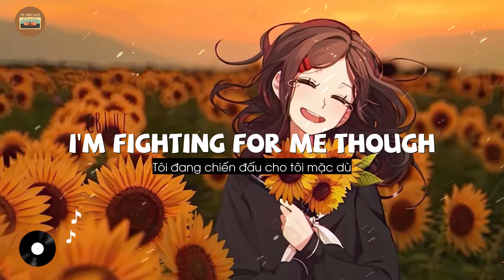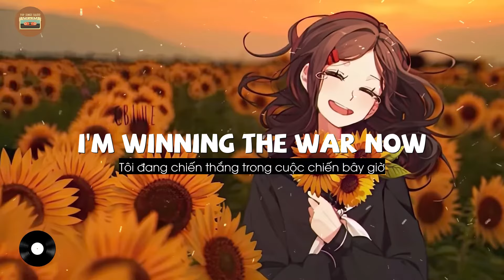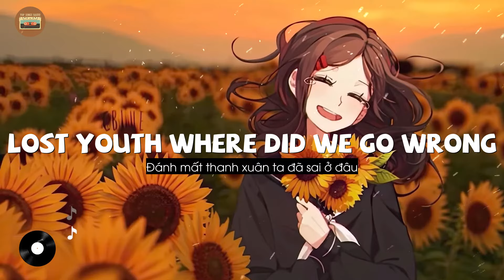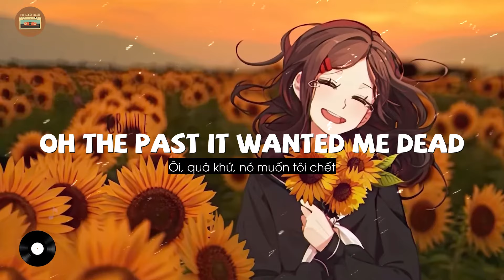I'm Still Here - Sia | Lyrics/Vietsub Video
🎤 Lyrics:
I'm fighting a battle
I'm fighting my shadow
Heard fears like they're cattle
I'm fighting a battle, yeah
I'm fighting my ego
Lost youth where did we go wrong
I'm fighting for me though
I'm lighting the long way home
Oh, the past, it haunted me
Oh, the past, it wanted me dead
Oh, the past, tormented me
But the battle was lost
'Cause I'm still here
I am winning the war now
I'm winning it all now
Watch tears while they fall down
I'm winning the war now
I win against ego
Cast light on the shadow's long
I'm winning from ego
It's haunted me
Oh, the past, it's haunted me

► Tất cả các quyền thuộc về WMG.